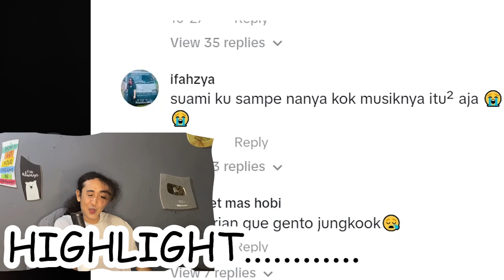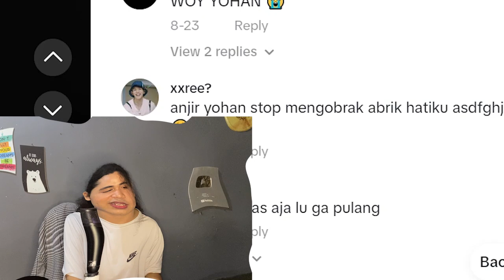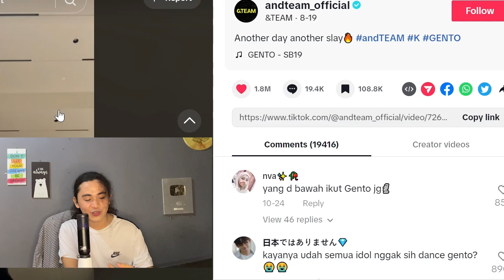React To Secret Number, WayV, Treasure, Kim Yohan, Enhypen, KEP1ER etc Gento Dance Challenge SB19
For this time kita akan react to secret number, wayv, treasure, kim yohan, enhypen, kep1er and etc gento challenge sb19. Lantas seperti apakah reactionnya ???